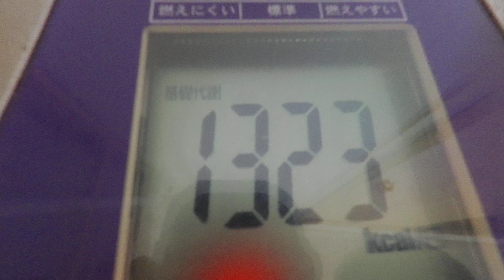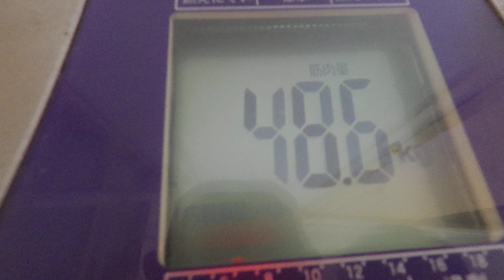南瓜の煮物：７月１８日の食事と体重（５５・７ｋｇで６００ｇ減量）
７月１８日の食事と体重（５５・７ｋｇで６００ｇ減量）

夜食
「ブラックコーヒー」
朝食
昼食
夕食
「カフェラテ」

晩飯
「チキンステーキ」
鶏もも肉：大２枚
「南瓜煮物」
南瓜：４切れ
「酢の物」
卵：適量
胡瓜：適量
カニカマ：適量
「白御飯」
白御飯：男茶碗１杯
「梅紫蘇」
梅紫蘇：適量